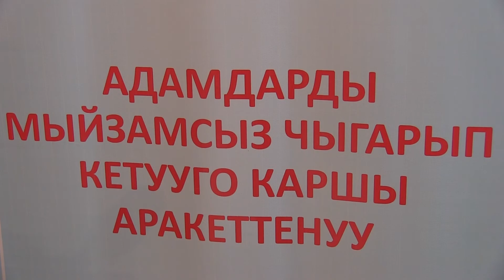Ошто «Жарандарды өлкөдөн мыйзамсыз алып чыгып кетүүнүн алдын алуу» долбоору иштей баштады